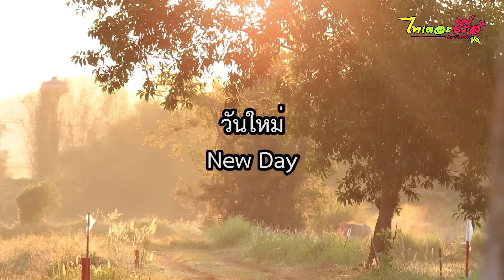ของหนูดังกว่า / ซีรี่ส์อีสาน ไทเดอะซีรี่ส์ by Starsky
รับชมเพื่อความบันเทิง เรื่องสั้นตลกไทเดอะ:ซีรี่ส์
YOUTUBE   :  ไทเดอะซีรี่ส์/Thai the series by Starsky